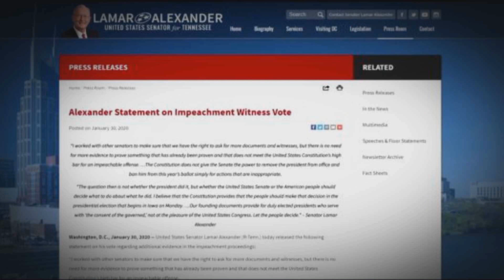Trump impeachment trial end in sight as Senate votes no in witnesses